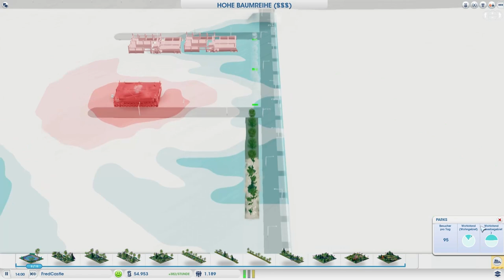SIMCITY 5/2013 ᴴᴰ #111 ►Die feine englische Art◄ Let's Play SimCity 5/2013 ⁞HD⁞ ⁞Deutsch⁞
█ Heute: ... wagen wir den Sprung nach Großbritannien. Her mit dem britischen Stadtset!

█ SimCity 5 bzw. SimCity 2013 bzw. "nur" SimCity ist der jüngste Ableger der beliebten Städtebausimulation, welcher am 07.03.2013 an den Start ging - und Fettspielen war von der ersten Sekunde an mit dabei!